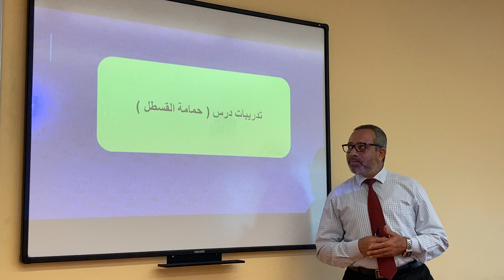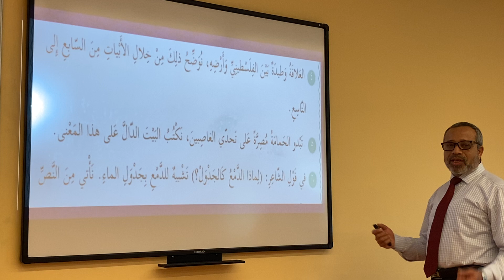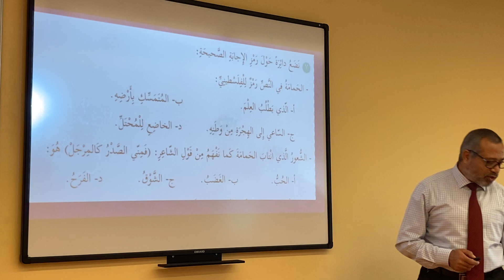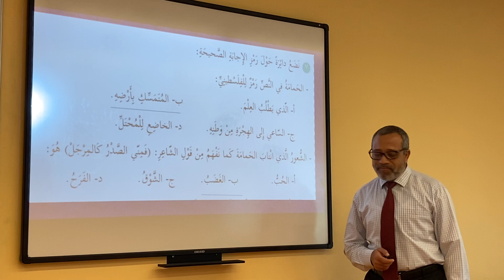الصف الخامس-اللغة العربية-تتدريبات حمامة القسطل